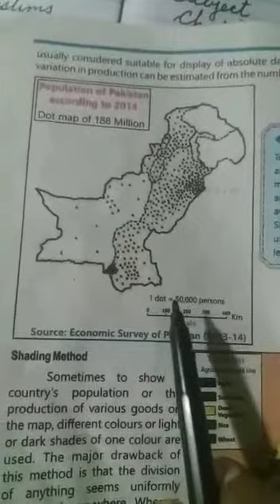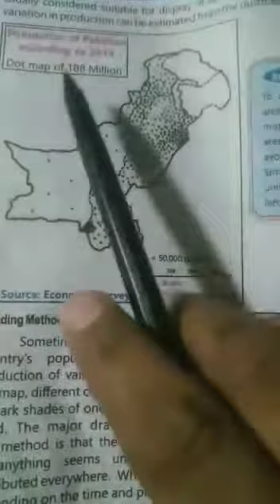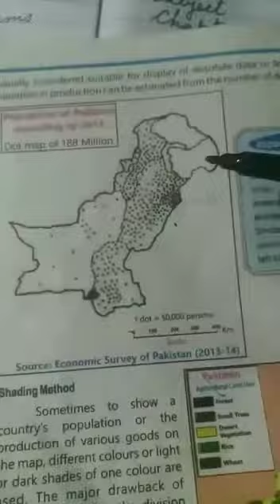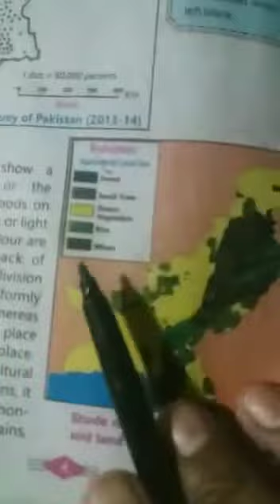8th Class ch#1 Geography